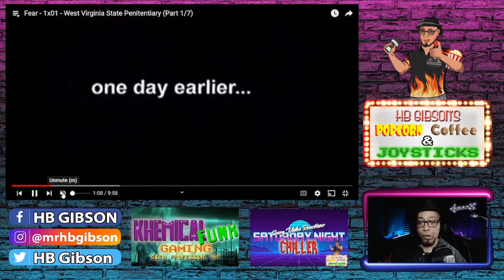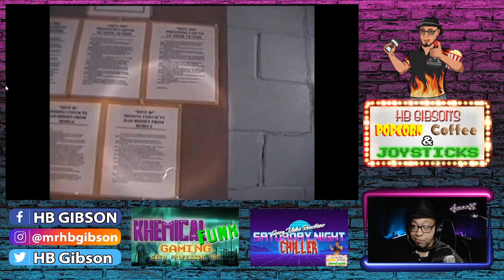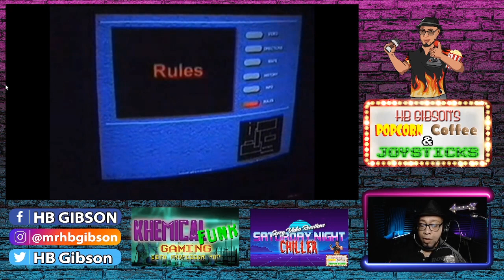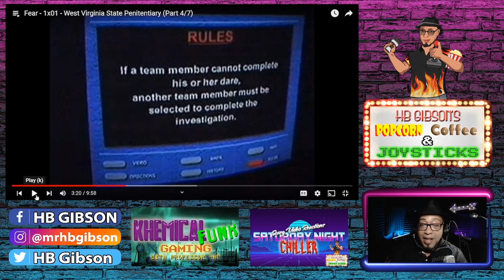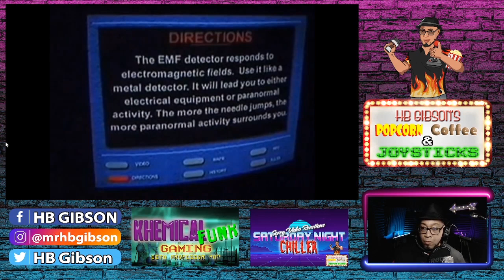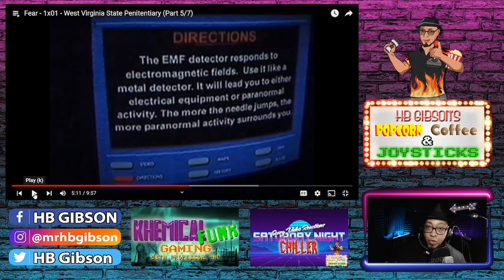Saturday Night Chiller #3 Mtv's Fear Episode 1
Yes this video is long... but you HAVE to catch the details to appreciate this classic series! In this episode 6 contestants are tasked with investigating paranormal activity at a haunted prison...